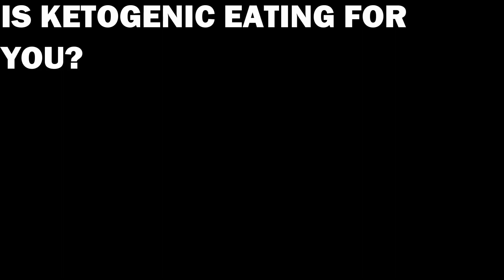Is KETO right for YOU?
Join Ryan Morrissey, CPT, CSCS, owner of Peak Custom Fitness Solutions and Ruthie O'Hehir, CPT, Integrative Nutrition Coach in a discussion about the effective but difficult to adhere to - Ketogenic Diet.
Ryan and Ruthie dive into the benefits and risks of keto along with the prerequisites needed improve your chances of success when using this nutrition tool.